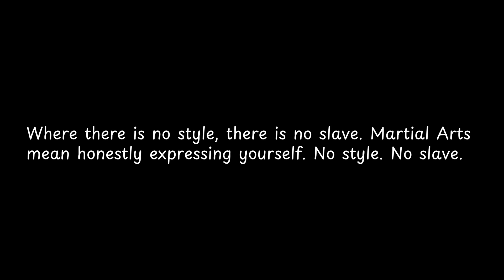Where there is no style,